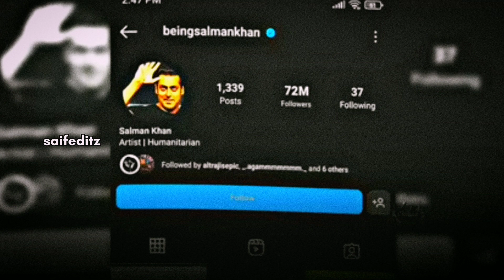Systumm | Elvish Yadav and Anurag Dobhal | Bigg Boss ott Winner Remix | Laljeet Gamer Present 💝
Artist/Music- Sangam Vigyaanik
Lyrics- Dushyant Bhatli & Sangam Vigyaanik
Ft :- Anurag Dobhal (The UK07 Rider)

Systumm | The UK07 Rider X Elvish Yadav | Official Music Video | Sangam Vigyaanik | Dushyant Bhatli

Name -: Laljeet Gamer
Thank you for your watching. We're unavailable right now, but will respond as soon as possible.

Mention:-
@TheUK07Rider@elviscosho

Gasolina Slowed Reverb Ringtone | Attitude Ringtone
Elvish Yadav Bgm Ringtone | System Ringtone

elvish yadav ringtone,
elvish yadav ringtone song,
elvish yadav ringtone download,
elvish yadav ringtone system,
elvish yadav ringtone lofi,
elvish yadav ringtone video,
rao sahab song elvish yadav ringtone,
chore haryana aale elvish yadav ringtone,
bad guy elvish yadav ringtone,
yadav brand 2 slowed reverb elvish yadav ringtone,
majak thodi hai song elvish yadav ringtone,
elvish yadav phone ringtone,
elvish yadav attitude ringtone,
elvish yadav song chore haryana aale ringtone,
elvish yadav brand 2 ringtone,
elvish yadav brand 2 song ringtone,
elvish yadav bad boy ringtone,
elvish yadav brand ringtone,
system hai bhai elvish yadav ringtone,
bad boy song ringtone elvish yadav,
elvish yadav call ringtone,
chora rao sahab ka elvish yadav ringtone,
elvish yadav rao sahab ringtone download,
rao sahab song elvish yadav ringtone download,
yadav brand 2 elvish yadav ringtone,
rao sahab elvish yadav ringtone download,
elvish yadav new ringtone,
elvish yadav bad guy ringtone,
elvish yadav ke gane ki ringtone,
payal gaming ringtone elvish yadav,
haryane ka chora elvish yadav ringtone,
elvish yadav iphone ringtone,
yadav ring,
yadav caller tune,
yadav harsh ringtone,
elvish yadav ki ringtone,
elvish yadav mobile ringtone,
elvish yadav system message ringtone,
yadav call ringtone,
elvish yadav song slowed reverb ringtone,
rao sahab song elvish yadav slowed reverb ringtone,
elvish yadav new song ringtone,
systumm elvish yadav song ringtone,
bad guy elvish yadav song ringtone,
elvish yadav system ringtone,
system elvish yadav ringtone,
system song elvish yadav ringtone,
bad guy song elvish yadav ringtone,
elvish yadav song ringtone,
elvish yadav video ringtone,
elvish yadav yadav ringtone,
elvish yadav siren,
elvish yadav caller tune,
yadav brand ringtone,
elvish ringtonegasolina ringtone,
gasolina fast and furious ringtone,
gasolina bgm ringtone,
gasolina remix ringtone bgm,
gasolina remix bass boosted ringtone,
gasolina bass boosted ringtone,
gasolina fast x bgm ringtone,
gasolina culpa mia ringtone,
daddy yankee gasolina remix ringtone,
gasolina remix ringtone dj,
daddy yankee gasolina slowed reverb ringtone,
gasolina dj ringtone,
gasolina remix tomi dj ringtone,
fast x gasolina song ringtone,
gasolina female version ringtone,
gasolina fast x remix ringtone,
gasolina instrumental ringtone,
gasolina iphone ringtone,
gasolina song instrumental ringtone,
gasolina music ringtone,
gasolina phone ringtone,
gasolina remix ringtone,
gasolina slowed reverb ringtone,
yo voy gasolina remix ringtone,
gasolina safari riot remix ringtone,
gasolina song ringtone,
gasolina slowed ringtone,
gasolina song remix ringtone,
gasolina song female version ringtone,
gasolina daddy yankee ringtone,
gasolina for ringtone,
gasolina song ringtone instrumental